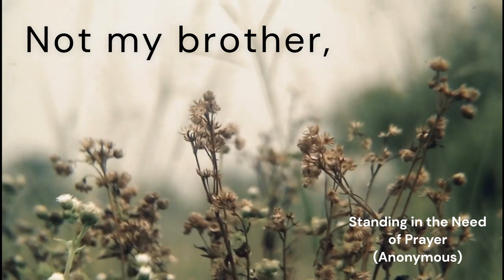Standing in the Need of Prayer (STANDING)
*Tune:* STANDING
*Author and Composer:* Anonymous - _Negro Spiritual_
*Arranger:* David Hugh Jones

*Lyrics:*
It's me, it's me,
It's me, O Lord,
Standing in the need of prayer;
Standing in the name of prayer.

Not my brother, not my sister,
But it's me, O Lord,
Not my father, not my mother,